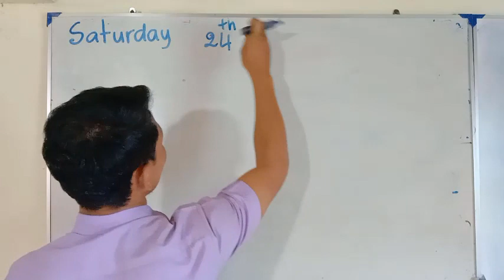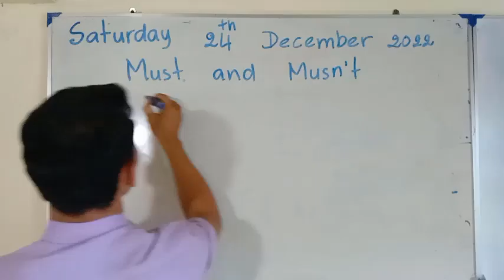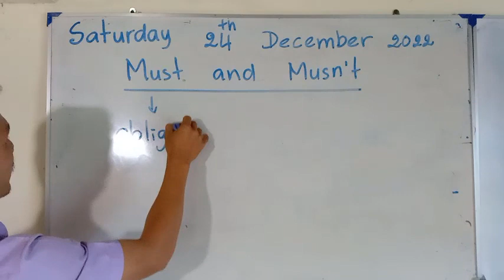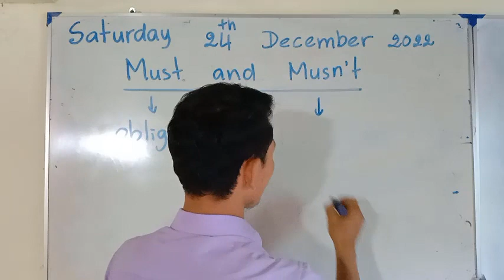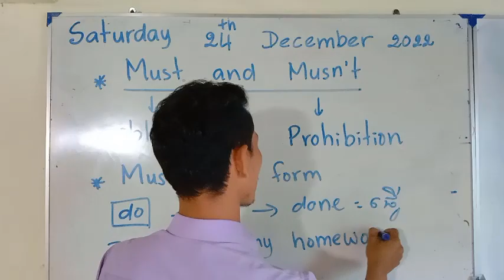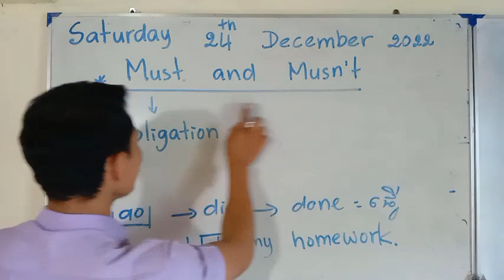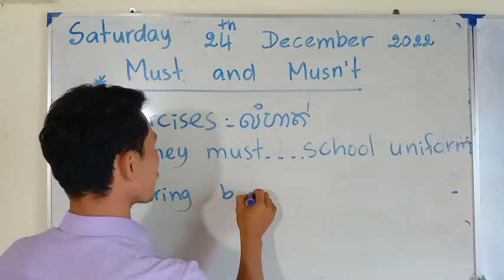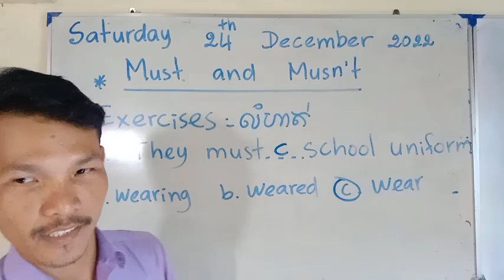Must and Musn't ​with example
នេះគឺជា ឆាណែលរបស់ខ្ញុំបាទ ដែលបង្ហោះវីឌីអូចែករំលែកទាក់ទងនឹង ការសិក្សា ចំណេះដឹងផ្សេងៗរួមមាន កុំព្យូទ័រ ការបង្រៀនសិស្សគ្រប់កម្រិតសិក្សា ចម្រៀងកម្សាន្តសប្បាយ ជាពិសេសអ្វីៗដែលថ្មីនឹងមាននៅក្នុងឆាណែលនេះ ហើយបើបងប្អូនពេញចិត្តរាល់វីឌីអូរបស់ខ្ញុំបាទ ជួយ ជាវ ឬចុចសញ្ញារូបកណ្តឹង ដើម្បីតាមដានរាល់ការផុសម្តងៗ សូមអរគុណ ជូនពរបងប្អូនសុខសប្បាយ។
This is my channel that posts videos to share about learning, knowledge, including computers, teaching students at all levels, music, entertainment, especially what is new in this channel, and if you like all the videos.